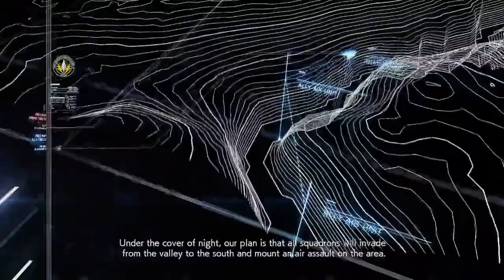Ace Combat 7: Skies Unknown-CFA 44 "Nosferatu" test flight on Cape Rainy Assault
We have new aircraft to fly!!!